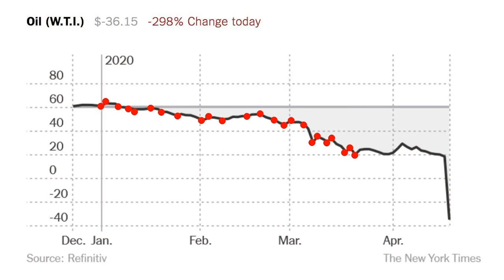School of Resistance, Episode Eight: "The Paranoia of the Western Mind" with Achille Mbembe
Why is it so difficult to recognize a non-European universalism?

NTGent presents School of Resistance, Episode Eight: The Paranoia of the Western Mind livestreaming on the global, commons-based, peer produced HowlRound TV network at howlround.tv on Saturday 17 October 2020 at 9 a.m. PDT (Los Angeles, UTC -7) / 12 p.m. EDT (New York, UTC -4) / 17:00 BST (London, UTC +1) / 18:00 CEST (Berlin, UTC +2).

Recently, Achille Mbembe, one of the most important African thinkers of our age, provoked a complex debate because of a comparison of the Israeli policy of occupation with South African apartheid. Once again, the so-called postcolonial perspective (known for its transhistorical comparison of political and especially colonial violence) clashed with a perspective centred on the “incomparability” of the inner-European genocide (the Holocaust), elevated to a moral imperative. Even if the writings of Mbembe were misread: the longer the debate lasted, the more irreconcilable the two perspectives became.

What lies behind the obvious incapacity of the Western mind to recognize non-European comparisons or even universals? What are the historic, political, and topical sources of this paranoia? Starting from such questions, the discussion will focus on Mbembe’s intellectual work about statehood, violence, death, slavery, capital, sexuality, urbanity, and political economies of brutality, which are imagined and objectified by race, racism, and colonialism.

Achille Mbembe (1957, Otélé, Cameroon), is a philosopher, political theorist, and public intellectual. He is one of the most important living authors on the aftereffects of colonialism. He coined the term “necropolitics” to describe the management of death and destruction associated with colonial dominance and genocide. He lives in Johannesburg.

Milo Rau (1977, Bern, Switzerland) is a theater director, journalist, essayist, and lecturer. His work as a director and a columnist addresses and reconstructs key moments in recent history and tackles its most controversial problems with an original form of documentary theater. He lives in Ghent, Belgium.